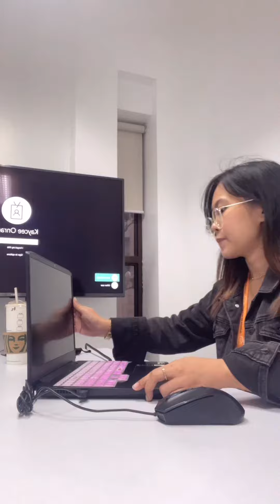Mini Vlog: Working in the Office